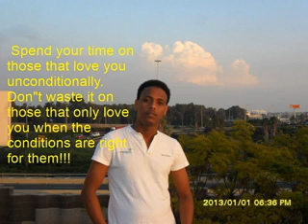abrahame afewerki mister fikera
mister fikera